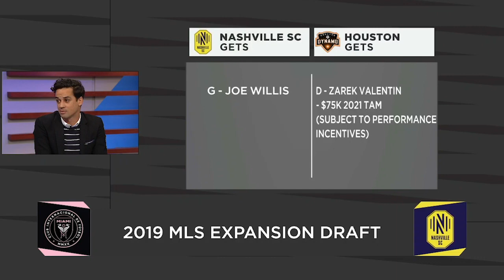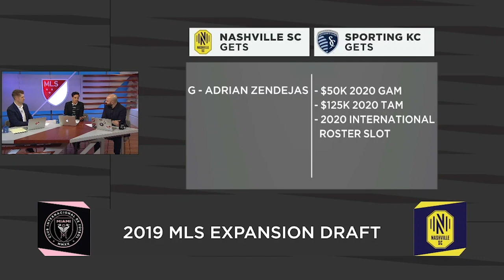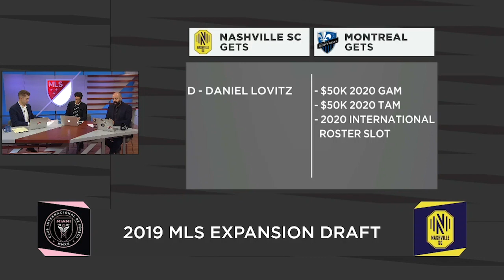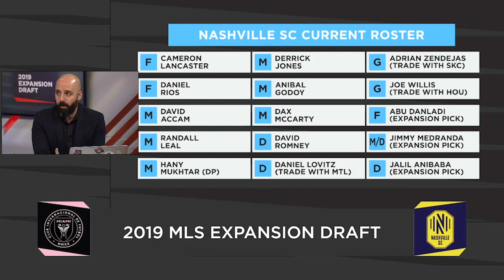LAFC’s Lee Nguyen Moves to Inter Miami! | MLS EXPANSION DRAFT ROUNDUP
The 2019 MLS Expansion Draft has just finished, and David Beckham's Inter Miami have acquired USMNT and former LAFC midfielder Lee Nguyen. Will Nguyen or any of Miami's picks start for the new team in 2020? Join Andrew Wiebe, Calen Carr, and Matt Doyle as they break down both Inter Miami and Nashville SC's expansion draft moves.